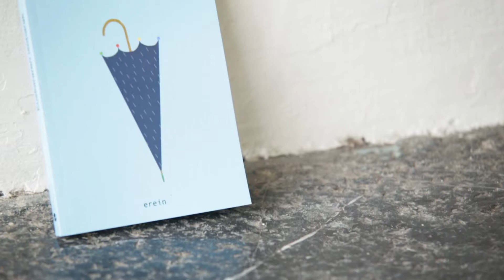Euskararen Isobarak - Pako Aristi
Nondik sortu zaizu liburu hau idazteko gogoa?